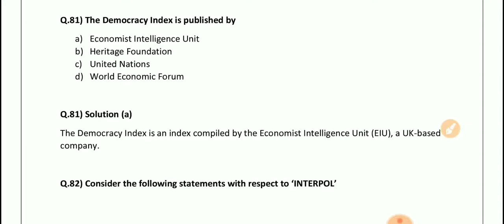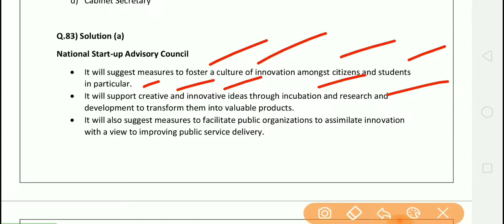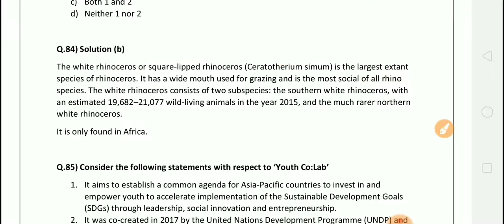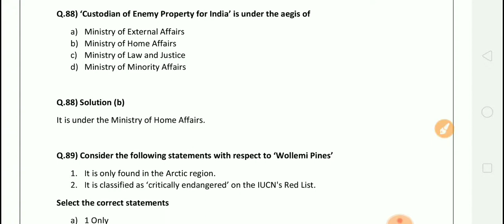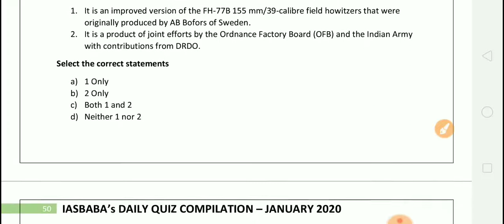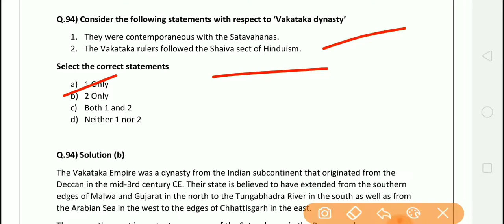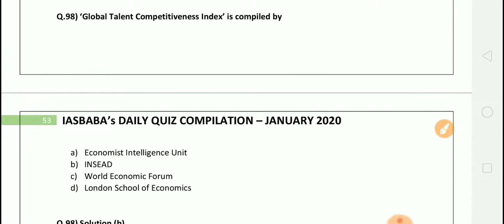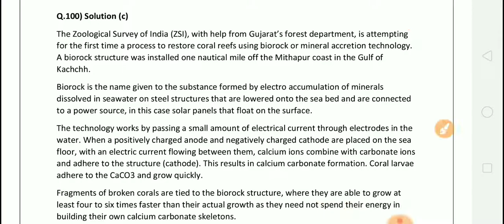IAS BABA Daily Quiz (Part-05) Monthly Current Affairs Compilation - January 2020